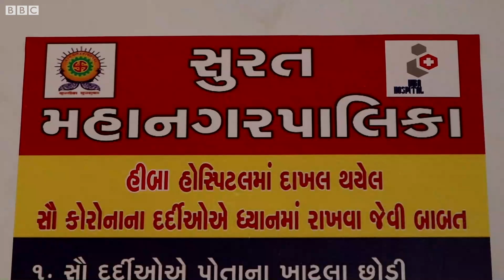Surat : કોરોનાના દર્દીએ જ ગરીબો માટે સુરતમાં બનાવી દીધી સવા કરોડની હૉસ્પિટલ, જેમાં થશે ફ્રી સારવાર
સુરતનાં 60 વર્ષીય કાદર શેખે કોવિડ-19નાં દર્દીઓ માટે હૉસ્પિટલ શરૂ કરી છે, જેમાં સારવાર એકદમ નિ:શુલ્ક છે. જરૂરી સુવિધાઓ ધરાવતી આ હૉસ્પિટલ માટે શેખે 1.25 કરોડ રૂપિયાનો ખર્ચ કર્યો છે.
અડાજણ વિસ્તાર સ્થિત શ્રેયમ કૉમ્પલેક્ષમાં 30,000 ચોરસ ફૂટ એરિયામાં આ હૉસ્પિટલ બની છે. જેમાં, 74 ઓક્સિજન સાથેની પથારીની સગવડ છે અને 10 વૅન્ટિલેટર સહિતના આઈસીયુની સગવડ છે.
શ્રેયમ કોમ્પલેક્ષનાં બીજા, ત્રીજા અને ચોથા માળમાં કોવિડ-19ના દર્દીઓ માટે બનાવાયેલી આ હૉસ્પિટલનું નામ તેમણે પૌત્રી હીબાના નામ ઉપર રાખ્યું છે.

તમે અમારી સાથે જોડાઈ શકો છો :

JioChat Channel : BBC Gujarati
Helo : BBC News ગુજરાતી
ShareChat : bbcnewsgujarati